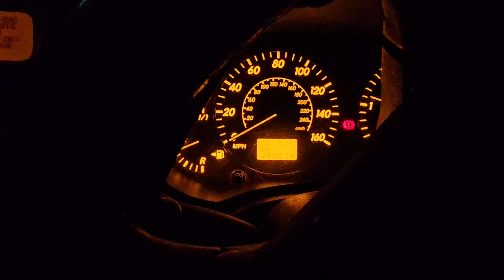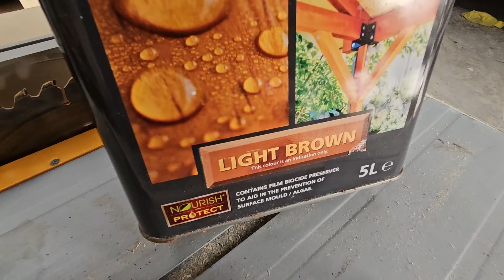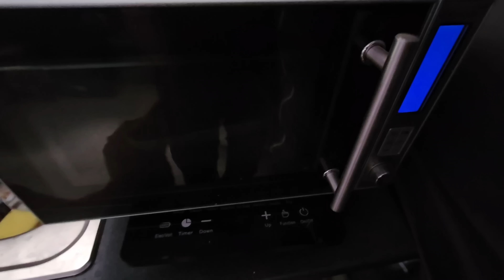JAK BYŁO NAPRAWDĘ! MÓJ UPADEK I SUKCES!